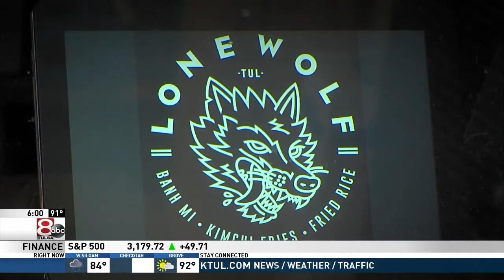Tulsa County could see spike in COVID-19 cases during week of July 6th, health experts say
Health experts warn that the week of July 6th could be another record breaking week for COVID-19 cases.

Channel 8's Maureen Wurtz reports.